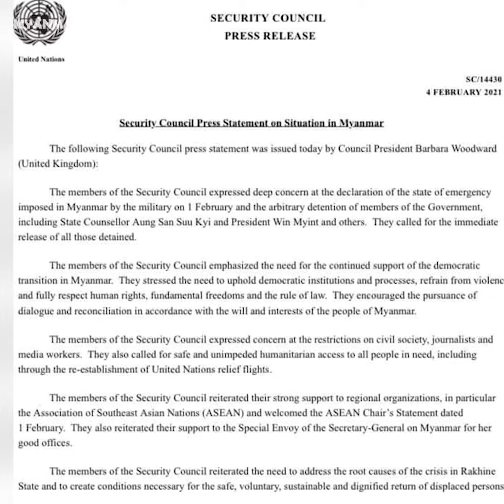ဒေါ်အောင်ဆန်းစုကြည် လွတ်မြောက်ရေး ကုလသမဂ္ဂလုံခြုံရေးကောင်စီ တညီတညွတ်တည်း ကြေညာချက်ထုတ်ပြန်...